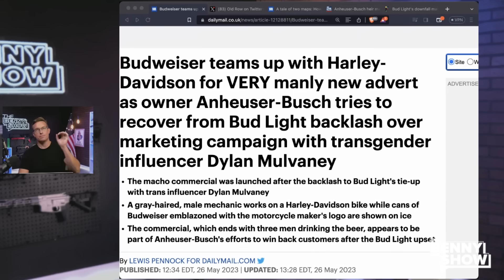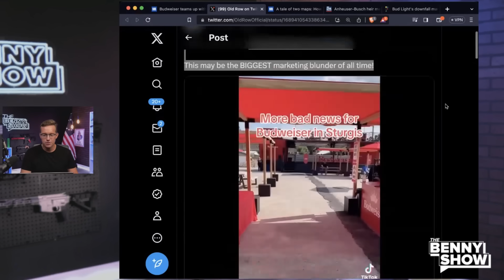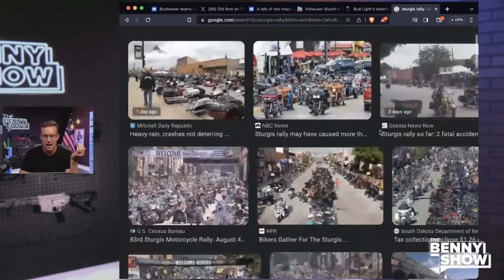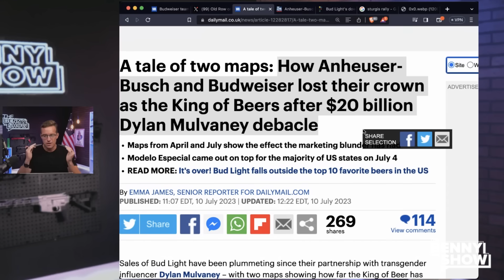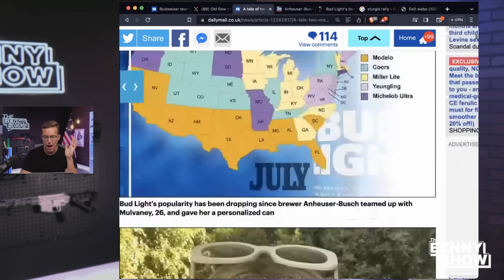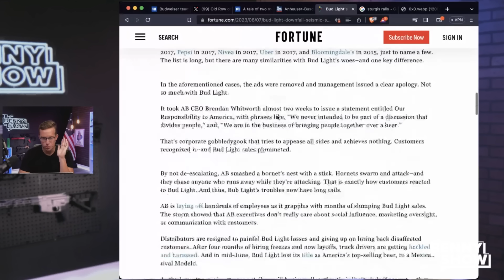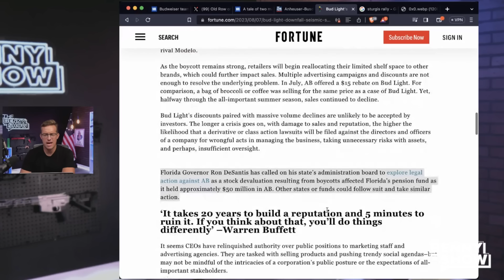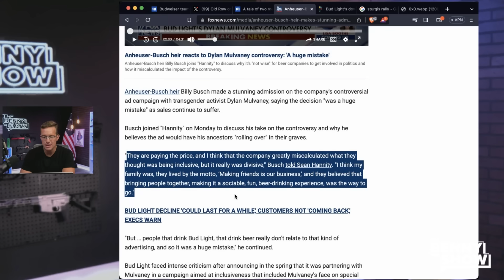How Bad Are Things For Bud Light? Watch This SHOCKING Biker Rally Footage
Budweiser set up stands at the Sturgis Motorcycle Rally, which draws about 50,000 bikers, check out how many beers they sold